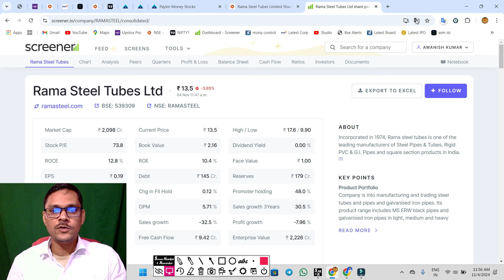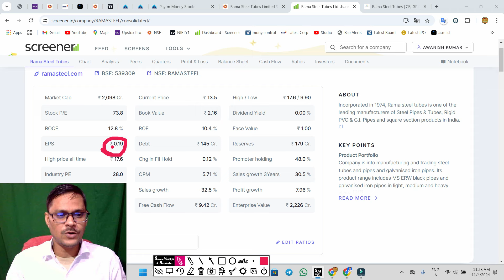rama steel और कितना गिरेगा. rama steel share latest news . rama steel tubes ltd latest news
rama steel नई कंपनी बनाई.  rama steel share latest news . rama steel tubes ltd latest news
rama steel FIIs or DIIs ने खरीदा ◾ rama steel share latest news . rama steel tubes ltd latest news
rama steel ₹1के बदले ₹3 मिलेगा ◾ rama steel share latest news . rama steel tubes ltd latest news
rama steel ASM में शामिल  ◾ rama steel share latest news . rama steel tubes ltd latest news
rama steel मंत्रालय से मंजूरी ◾ rama steel share latest news . rama steel tubes ltd latest news
rama steel रिकार्ड डेट आ गया ◾ rama steel share latest news . rama steel tubes ltd latest news